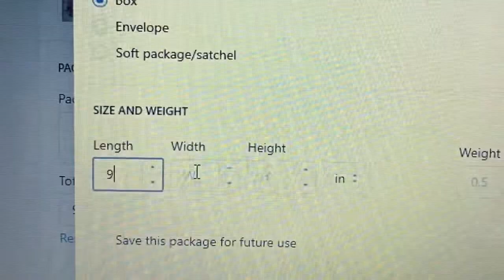HOW I PACKAGE MY ORDERS & PRINT SHIPPING LABELS | ENTREPRENEUR LIFE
Don’t forget when you purchase a wig from me use the code “FREEMINX” for a FREE pair of Mink Lashes👇🏾

About me
Age:21